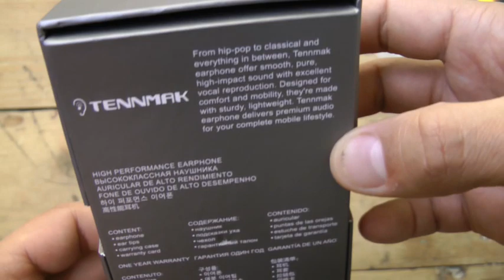Original Tennmak In-Ear Wired Earphones - RED WITH WHITE